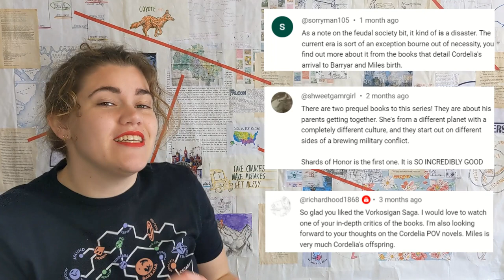I finally read the prequel, and... / Shards of Honor & Barrayar review / Lois McMaster Bujold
My review of Shards of Honor and Barrayar by Lois Mcmaster Bujold

    FREE 🟢: no major plot points
    MODERATE 🟡: plot details, but no twists
    ALL 🔴: will change your emotional experience

★ Just no. Bad.
★★ Meh, fine-ish.
★★★ Average, good.
★★★★ Loved! Great.